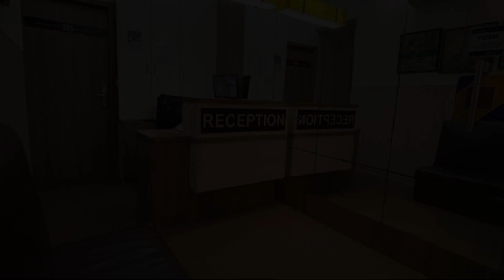Hotel Airport Prime -Near Mumbai International Airport, Mumbai, India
About Property:
Offering air-conditioned rooms in the Andheri district of Mumbai, Hotel Airport Prime -Near Mumbai International Airport is 2.7 km from Phoenix Market City Mall. This 3-star hotel offers a 24-hour front desk and room service. The hotel has family rooms.
All rooms in the hotel are fitted with a flat-screen TV.
Powai Lake is 5.1 km from Hotel Airport Prime -Near Mumbai International Airport, while Indian Institute of Technology, Bombay is 5.7 ...
Property Type: Hotel
Address: 3rd Floor, Dilkap Centre, Andheri Kurla Road, Near Akruti Orchid Park, Sakinaka Andheri (E), Mumbai - 400 072., 400072 Mumbai, India
Searching For
1. Hotel Airport Prime -Near Mumbai International Airport - Mumbai - India
2. Hotel Airport Prime -Near Mumbai International Airport - Mumbai - India Address
3. Hotel Airport Prime -Near Mumbai International Airport - Mumbai - India Rooms
4. Hotel Airport Prime -Near Mumbai International Airport - Mumbai - India Amenities
5. Hotel Airport Prime -Near Mumbai International Airport - Mumbai - India Offers and Deals
Audio Credit:
Track Title: Reasons To Hope
Artist: Reed Mathis